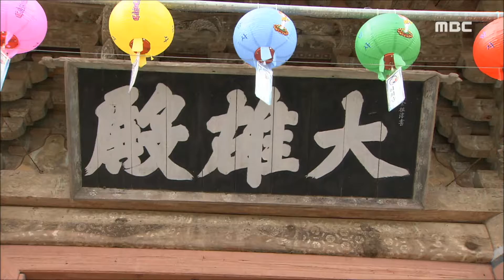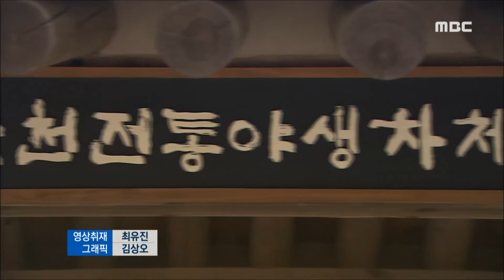[뉴스데스크] 선암사 소유권 갈등 '재점화'-R (160722금)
순천 선암사는, 소유는 조계종,
점유는 태고종인 분규 사찰입니다.

최근 법원이
소유권은 태고종에 있다고 판결하면서
종파 간의 갈등이 재연되고 있습니다.

◀ＶＣＲ▶

천년고찰로 불리는 순천 선암사입니다.

[C/G 1 - 좌측하단 투명] 현재는 분규 사찰로,
법적 소유권자는 조계종이지만
실질적인 점유는 태고종이 해왔습니다.

지난 2014년 태고종 측은
선암사의 소유권을 넘겨받기 위해
조계종을 상대로 민사 소송을 제기했고,

광주지법 순천지원은 최근
[C/G 2] 조계종에 "선암사 건물, 토지에 대한
소유권 등기 말소절차를 이행하라"며
사실상 태고종의 손을 들어줬습니다.///

선암사는 과거부터
조계종 등록에 반대한 승려들이 운영해 왔고,

이에 따라 지난 1972년 조계종이
선암사 부지 등을 자신들 앞으로 등기한 것은
정당하지 않다는 이유에서입니다.

◀ＳＹＮ▶
"조계종에서 등기 신청 착오라고 우리(태고종)
의지하고는 전혀 상관없이 등기를 이전해
버렸는데..."

이번 판결에 대해 조계종 측은
기존의 판례들을 무시한 것이라며,
즉각 항소하겠다고 밝혔습니다.

한편, 순천시는
법적 소유권자인 조계종의 동의를 받지 않고
선암사 부지에 야생차 체험관을 지었다
1심과 2심에서 잇따라 패소해
철거 명령을 받은 상황입니다.

[S/U] 순천시는 선암사 부지 소유권이
조계종에서 태고종으로 넘어갈 경우
자연스럽게 법적 분쟁이 해소될 것으로 보고
이번 판결 내용을 대법원에 제출한
상태입니다.///